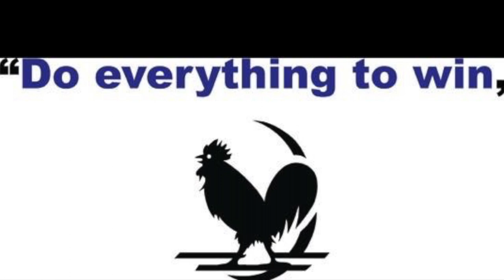DECEMBER 1, 3, & 5 (4 STAG/COCK "FIESTA' COMBO DERBY)